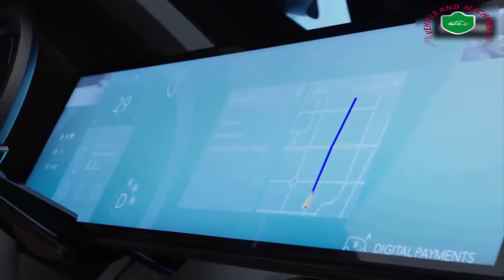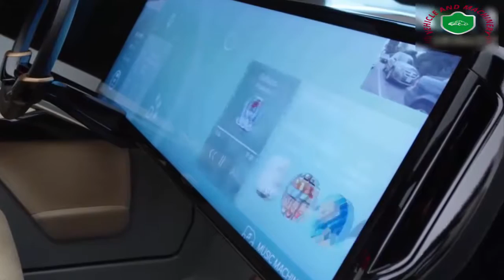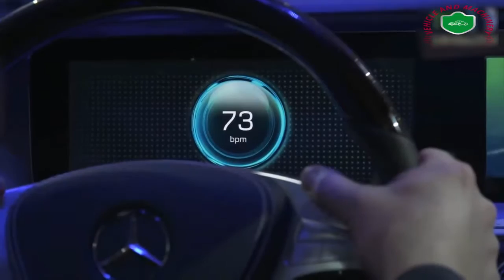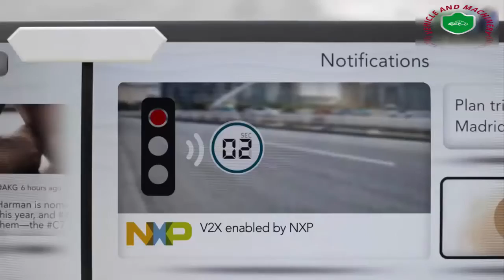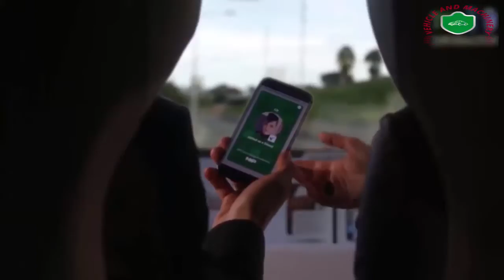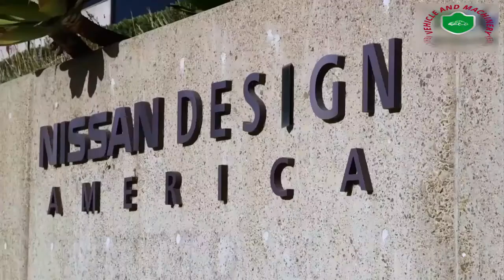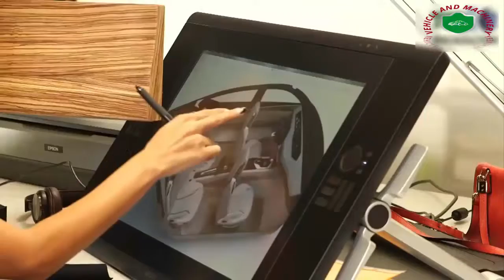Why Not Show - 5 Future Concept Cars You Must See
5 Future Concept Cars You Must See